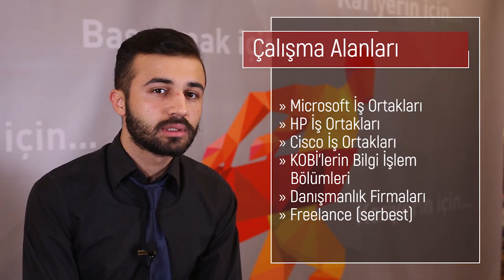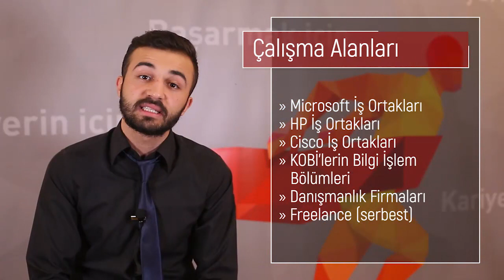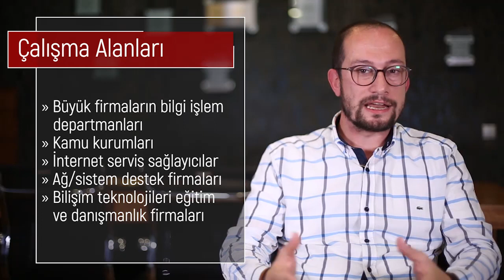İNTERNET ve AĞ TEKNOLOJİLERİ | MESLEK TERCİHLERİ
İnternet ve Ağ Teknolojileri programı, bilgi teknolojisi sistemlerinin kuruluşunu yapacak  ve kullanımını yönetecek mezunlar yetiştirmek üzere tasarlanmış bulunmaktadır.

BÖLÜM PUAN TİPİ
TYT
BÖLÜMÜN ÖĞRETİM SÜRESİ
2 YIL
BÖLÜMÜN TÜRKİYE TOPLAM KONTENJANI
190